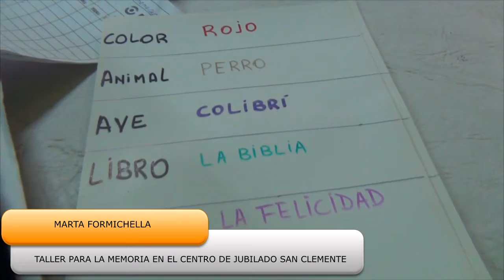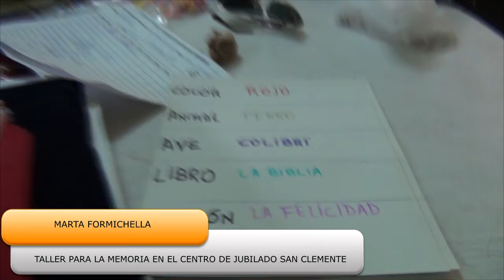TALLER PARA LA MEMORIA EN EL CENTRO DE JUBILADOS DE SAN CLEMENTE